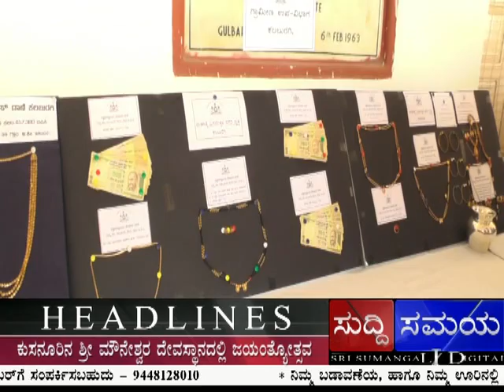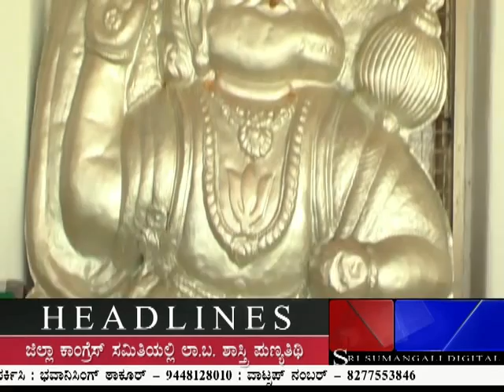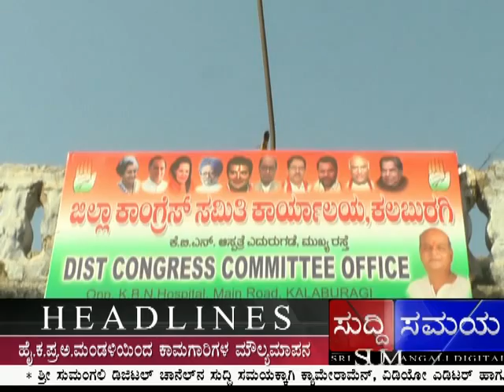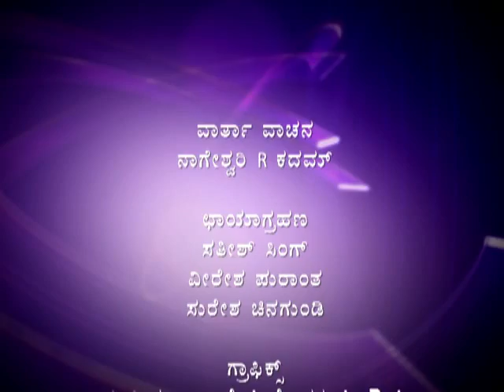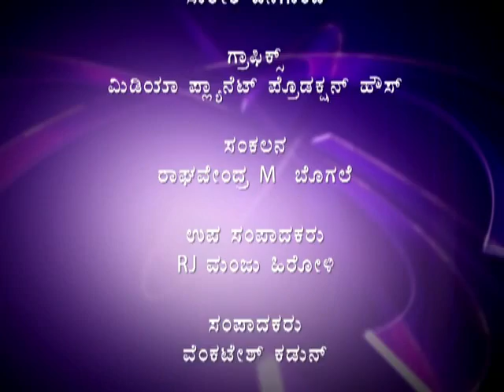SUDDI SAMAYA 11 JANUARY 2016